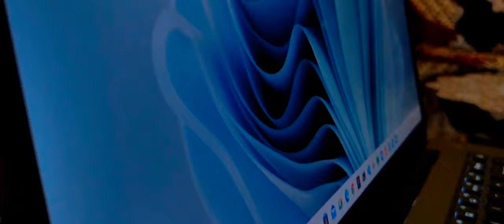Xiaomi Mi Notebook Ultra Cinematic | shot on Google Pixel 4a........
Cinematic 27, the one and only premiere videography and photography channel of Mahendraganj.

We create high quality cinematic videos ranging from music videos, vlogs landscape, and photos as well.

If you're interested in working with us or want to hire us for any of your shooting needs.